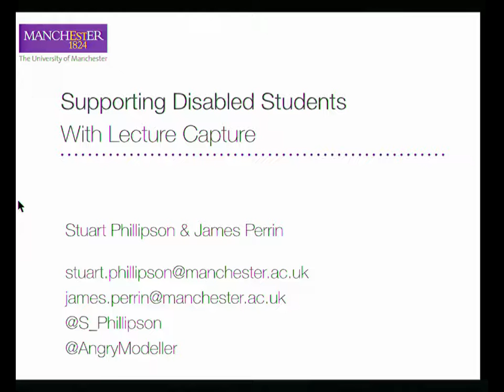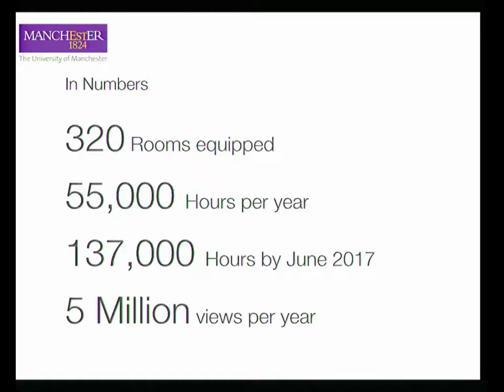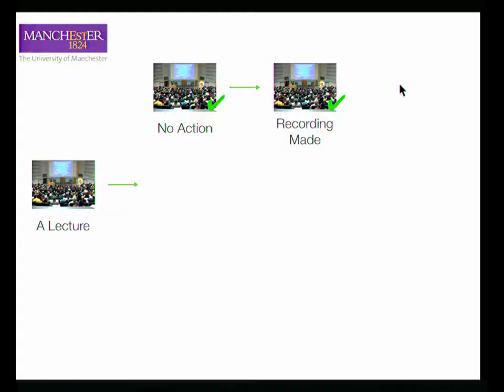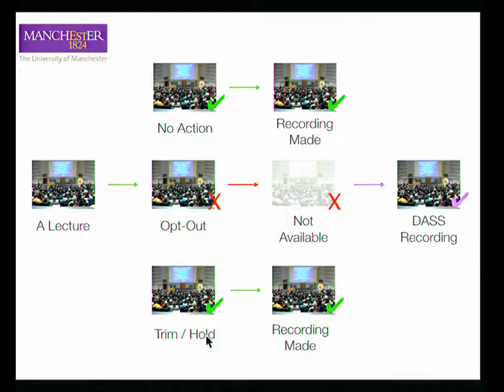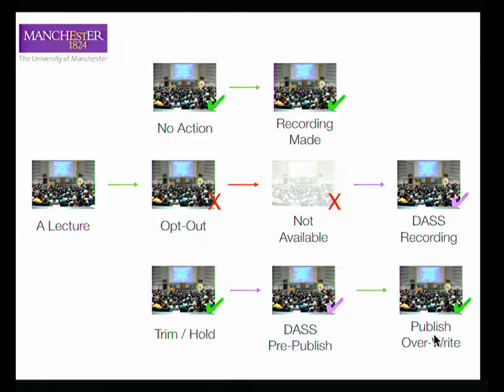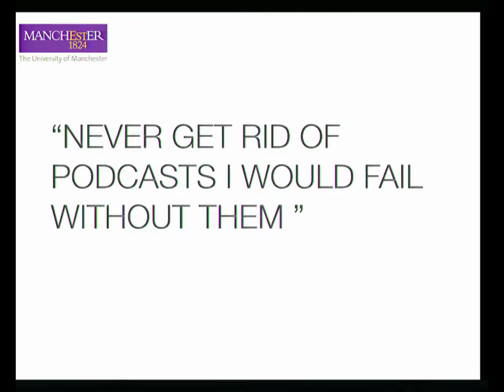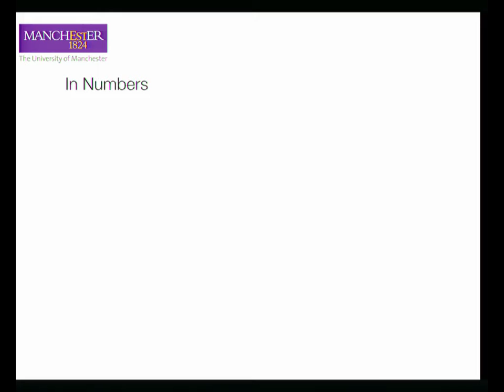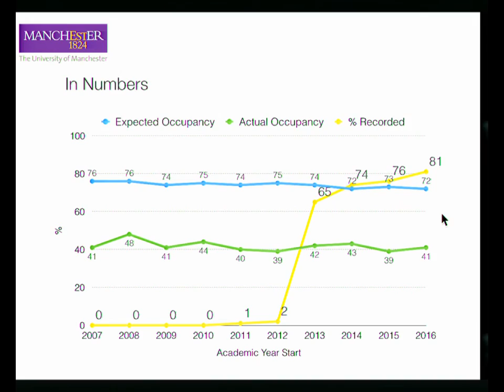Supporting Disabled Students With Lecture Capture